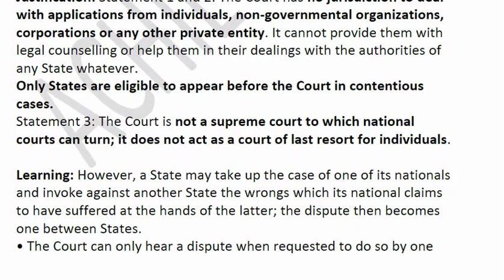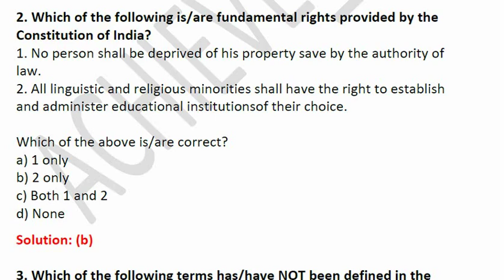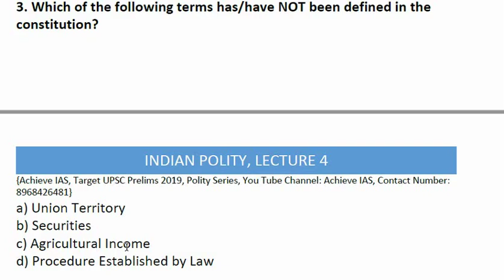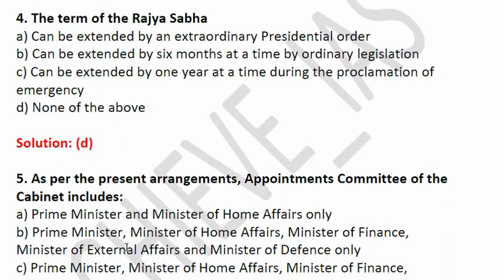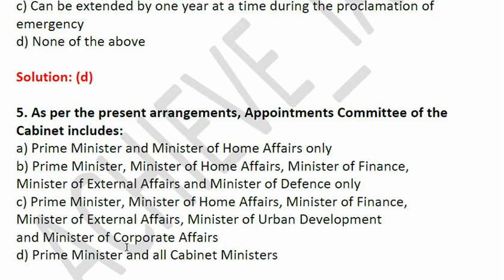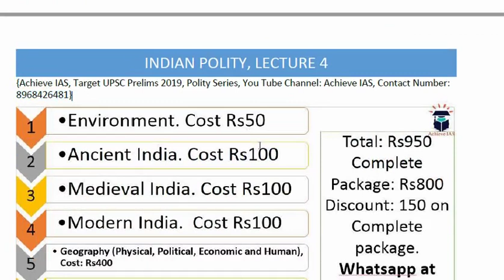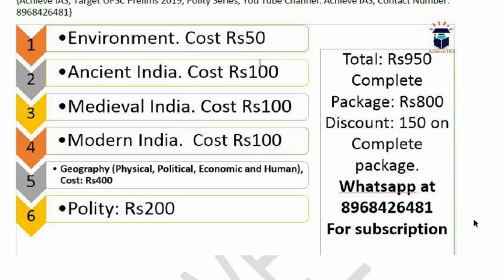Daily MCQ Series of Indian Polity, Lecture 4, Target UPSC CSE Prelims cum Mains 2019, Achieve IAS